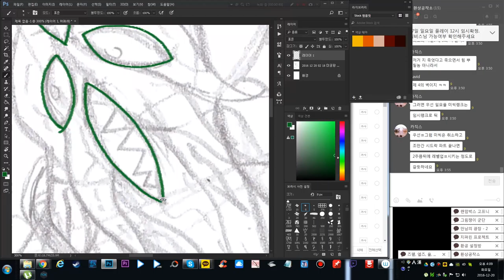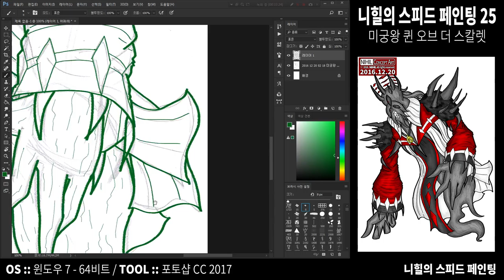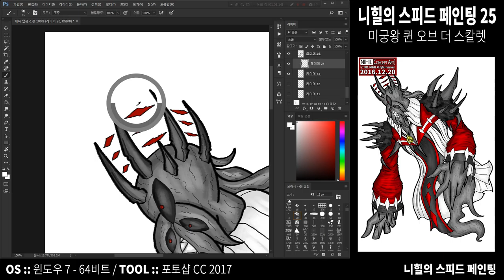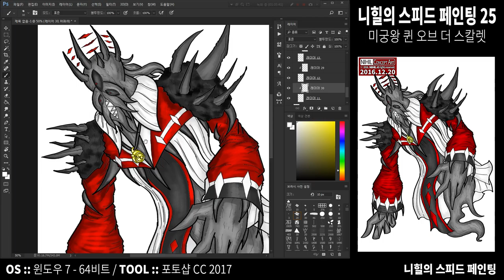니힐] 스피드 페인팅 25 - 미궁왕 퀸 오브 더 스칼렛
카페 이벤트로 그린 그림입니다. 붉은 여왕이라는 키워드로 두 장을 그렸는데 그 중 하나입니다. 그림그리기는 재미 있씁니다. ㅇㅇ 나머지 영상도 곧 올라올 겁니다.

저는 캐릭터 디자인 위주로 그림 그리고 있고 블로그로 오시면 더 다양한 그림을 볼 수 있습니다. 그리고 더 많은 그림을 보고 싶으시면 플리커 계정으로 들어가시면 실시간으로 그림이 올라옵니다.

제 채널의 컨텐츠는 그림과 게임 위주입니다.

본 영상에는 아래의 음원이 포함되어 있습니다. 아래의 음원은 전부 NCS에서 구했으며 링크를 해둡니다. NCS는 음원을 무료로 제공하며 자세한 사항은 아래의 링크를 참조하시길 바랍니다.

아래는 각 음원에 대한 링크입니다. 또한 해당 곡의 아티스트의 SNS주소를 남겨둡니다.